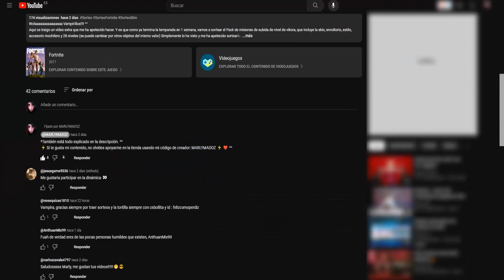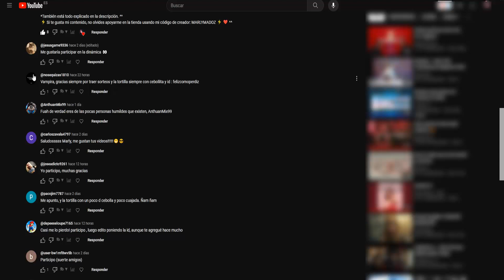🎁GANADOR DEL SORTEO ESPECIAL FIN DE TEMPORADA FORTNITE - PACK DE MISIONES DE NIVEL DE VIKORA 🦇🧛‍♀️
Wolaaaaaaaaaaaaaaa Vampirillos! ^^
Aquí os traigo un vídeo extra que me ha apetecido hacer. Y es que como ya termina la temporada en 1 semana, vamos a ver el ganador del Pack de misiones de subida de nivel de vikora, que incluye la skin, envoltorio, estilo, accesorio mochilero y 28 niveles (se puede cambiar por otros objetos del mismo valor) Simplemente lo he visto y me ha apetecido sortearlo.

🎁⚠️REQUISITOS PARA TODOS LOS SORTEOS (Se comprobará):
Estar suscrito/a al canal de Youtube y darle like al vídeo del sorteo (este vídeo) ⚠️
 Pendiente de que el ganador aporte las pruebas de que ha cumplido todos los requisitos. Tenemos 2 suplentes sacados también.
Felicidades al ganador!